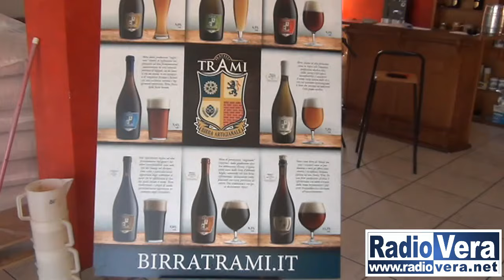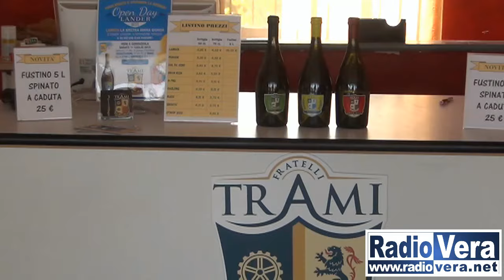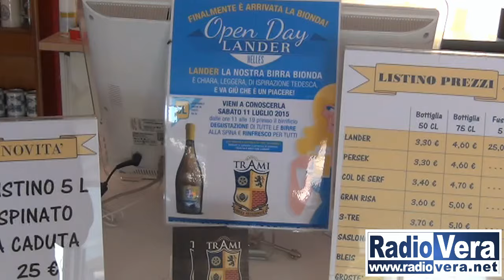Finalmente è arrivata la bionda!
Il birrificio F.lli Trami presenta la new entry in famiglia: la birra Lander. Una birra bionda, chiara, leggera e tedesca...che va giù che è un piacere!